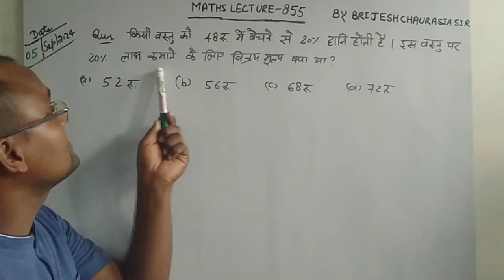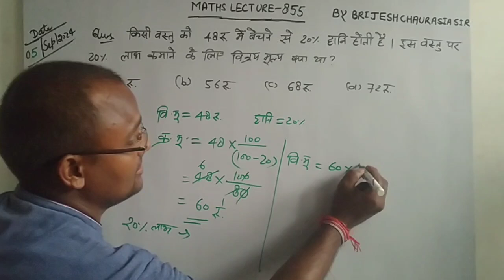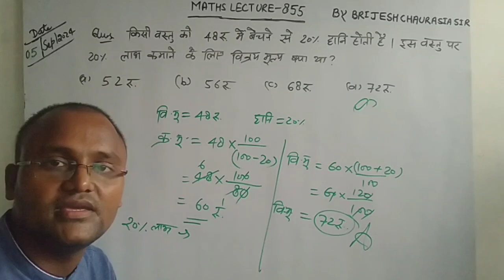किसी वस्तु को 48 रु. में बेचने से 20% हानि होती है। इस वस्तु पर 20% लाभ कमाने के लिए विक्रय मूल्य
किसी वस्तु को 48 रु. में बेचने से 20% हानि होती है। इस वस्तु पर 20% लाभ कमाने के लिए विक्रय मूल्य क्या था ?